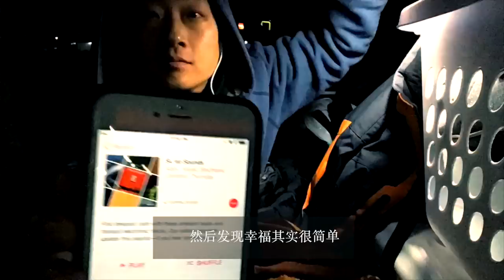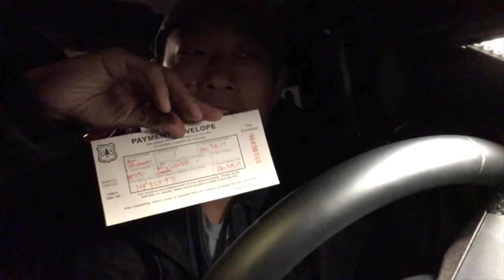ep 11：深山野林住上一晚！北加州红木森林露营地超赞👍《一个人的Jeep探险》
微信：tangyucun
温村Jeep之家总部: White Rock Dodge
地址：3050 King George Blvd Surrey, BC V4P 1A2